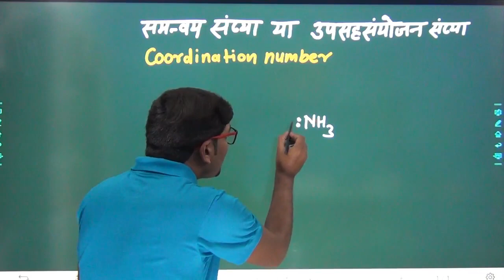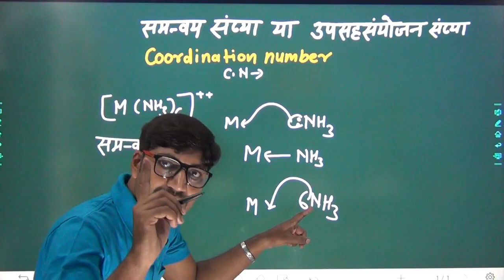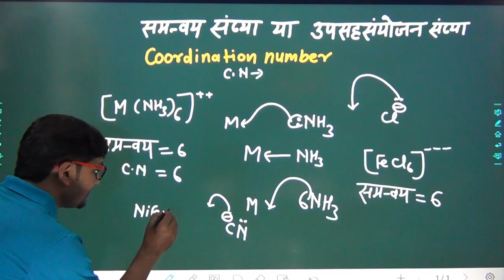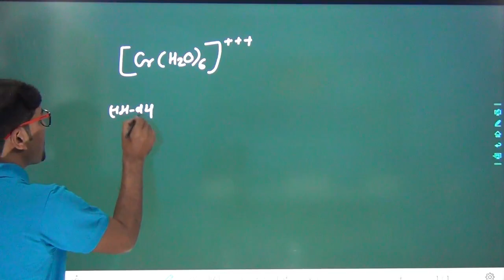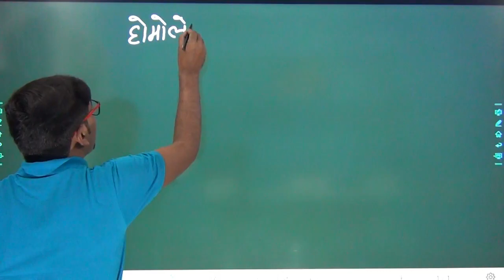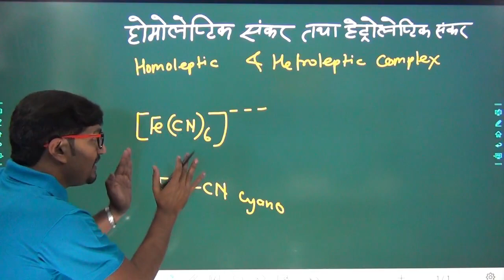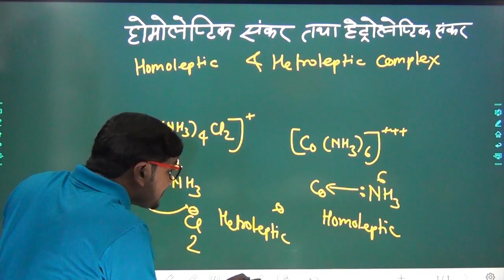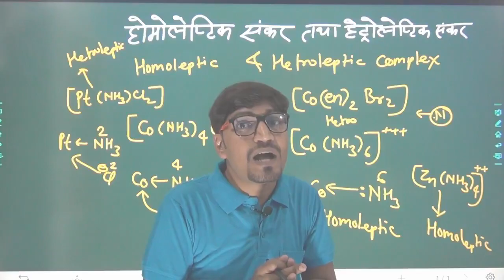Co-ordination Number / Co-ordination compound Lecture-8